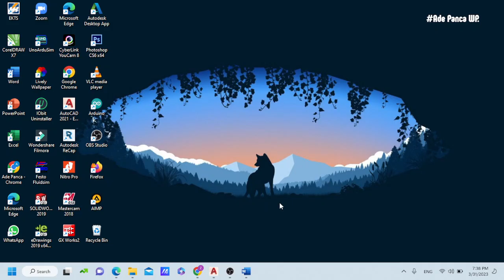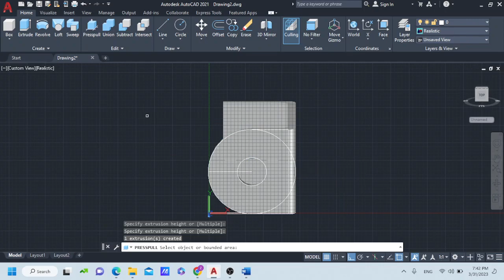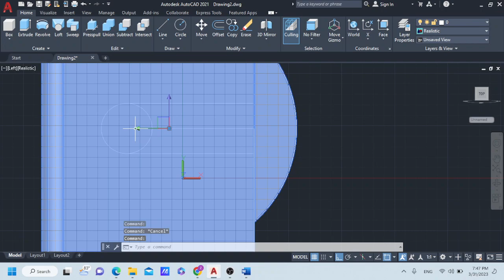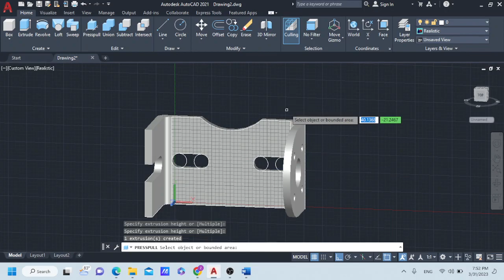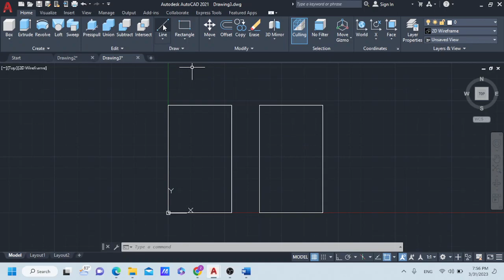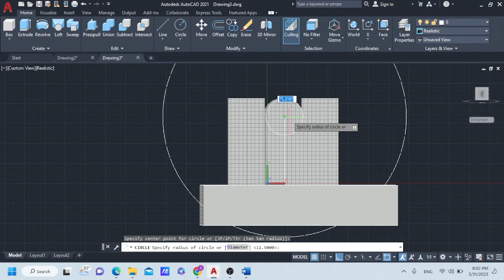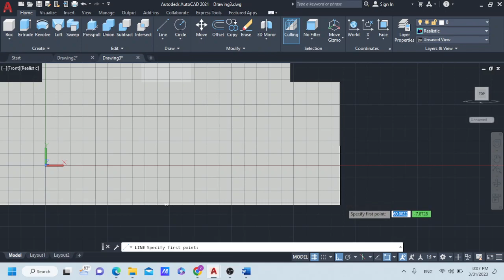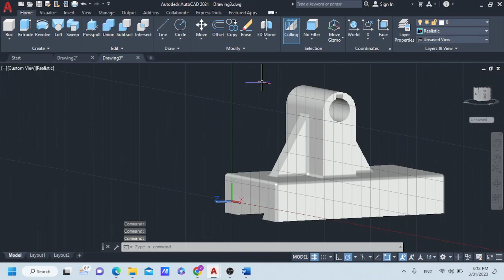TUGAS 5 CAD 3D | Zefanya A.P.M (1-TMB)